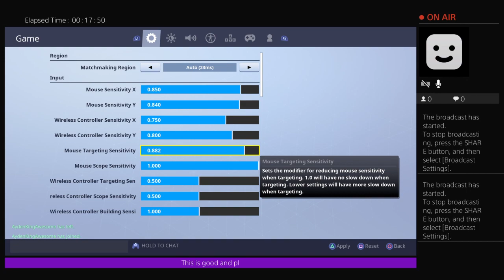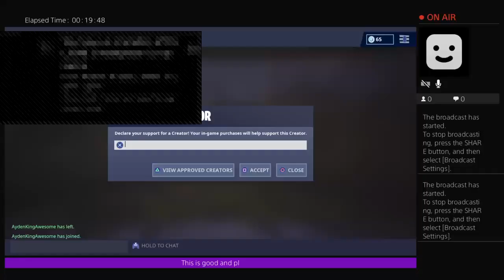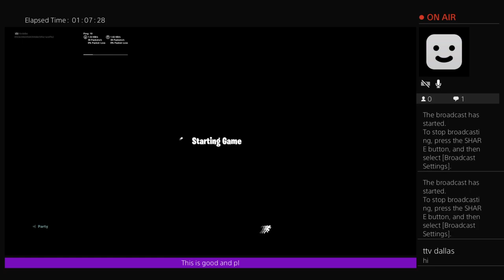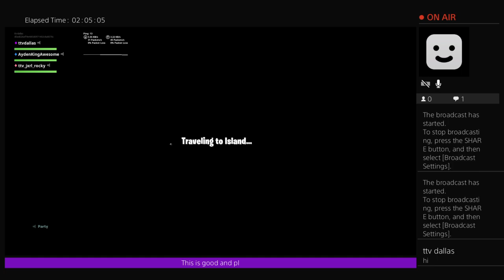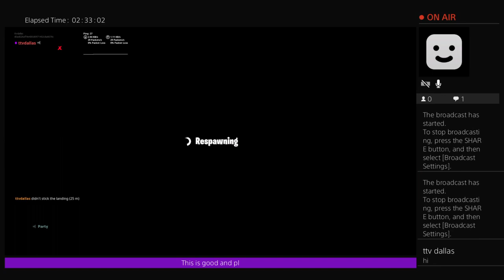Playing with frindes